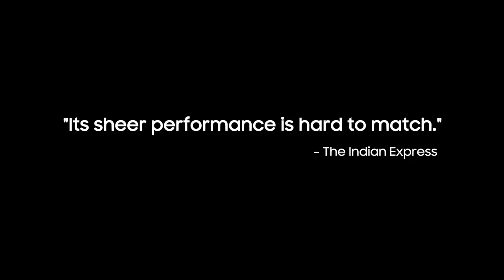Samsung Galaxy S7 edge Commercial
This is the Samsung Galaxy S7 edge